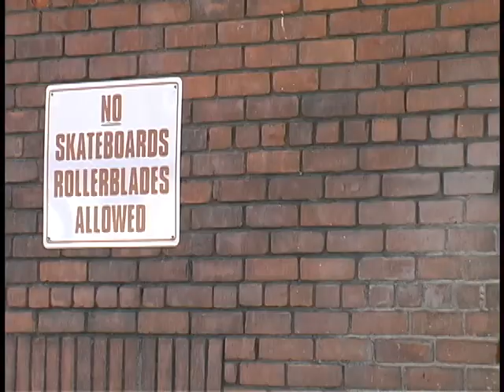A.D.P Teaser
A Different Perspective - Full Length Documentary By Justin Serran , Scott Sutton, Jarryd DeVuono
Quick Clip To Get You All Stolked.
Edit - Justin Serran

*Dropping Late January 2011.*